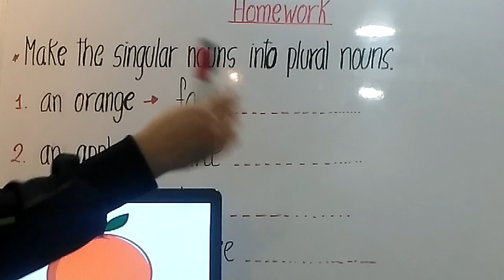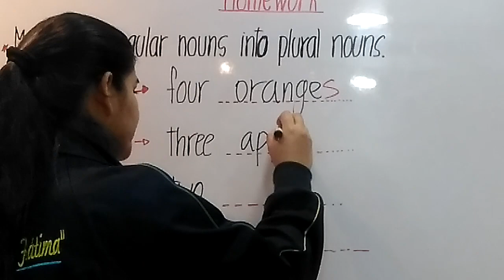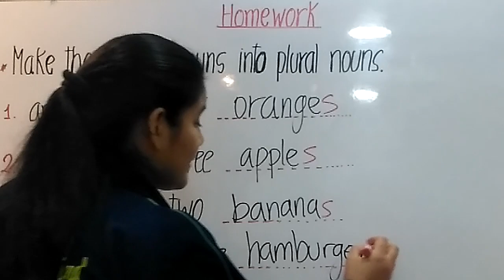Homework - 5° de primaria - 21 de octubre de 2020